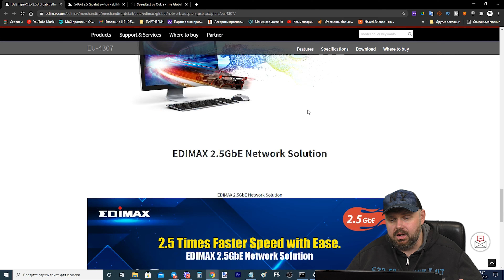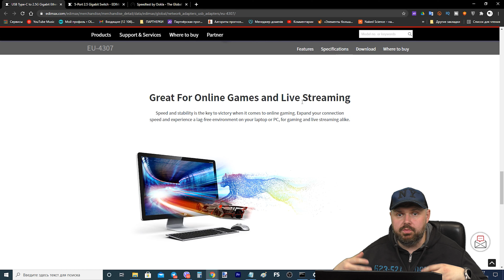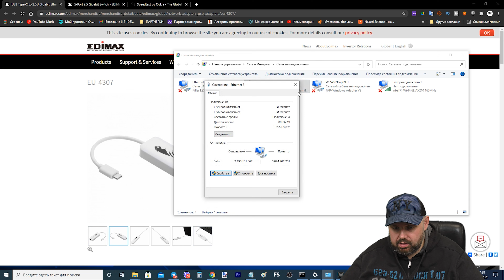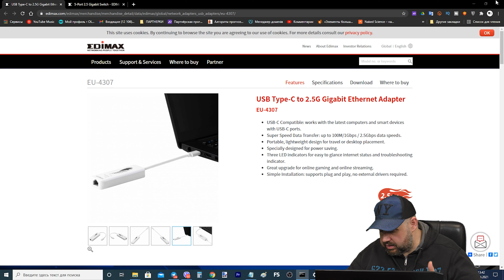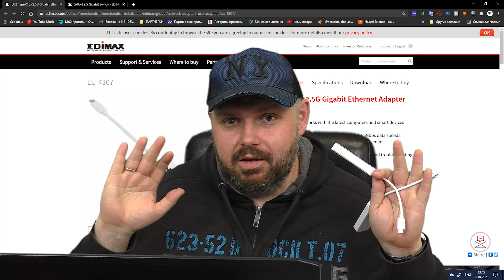USB-C СЕТЕВОЙ АДАПТЕР НА 2.5 ГИГАБИТА ОТ EDIMAX. Edimax EU-4307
Ссылки на адаптер
Распроданы

ОТЛИЧНЫЕ ГЕЙМПАДЫ

ХОРОШИЕ ПУЛЬТЫ

ОТЛИЧНЫЕ РОУТЕРЫ